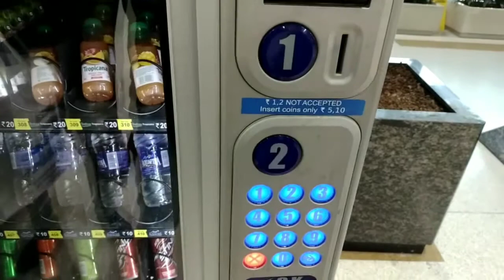Goa trip day 1 delhi to goa